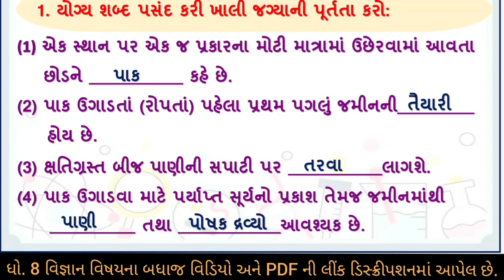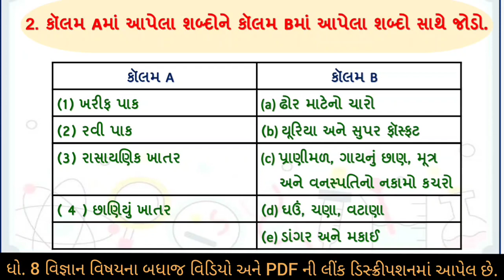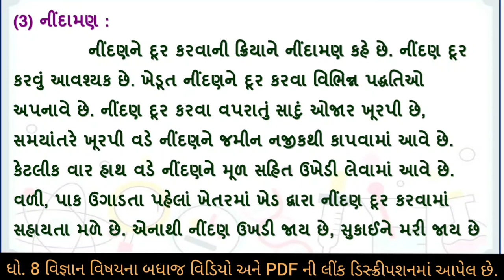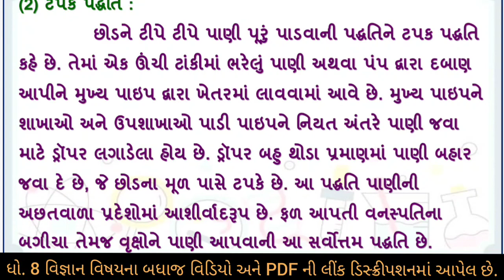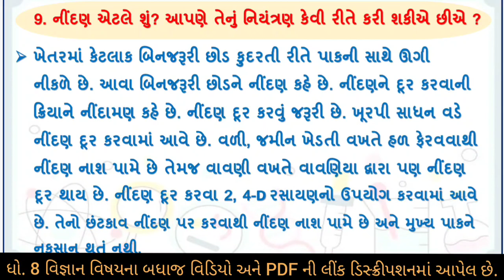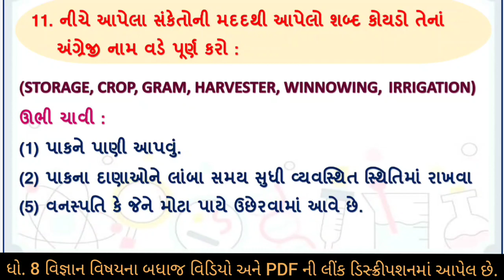dhoran 8 vigyan ch 1 swadhyay | std 8 science chapter 1 swadhyay